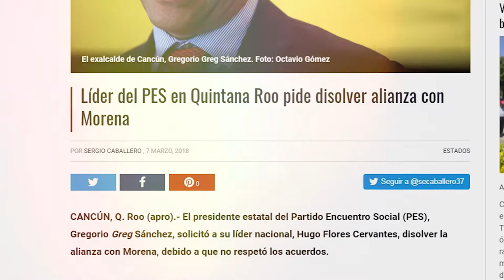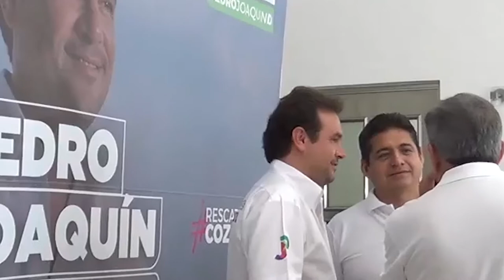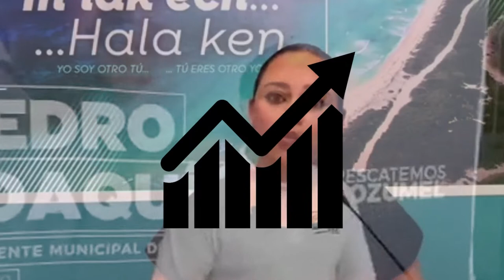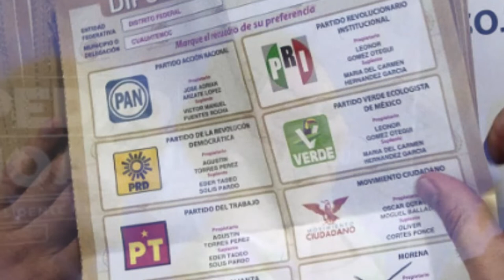"MORENA TIENE MAYORÍA EN QUINTANA ROO, ES BASTIÓN DE AMLO"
Videocolumna de Jonathann Estrada
A días de la elección de presidentes municipales, diputados federales, senadores y presidente de la república, MORENA cuenta con el mayor número de simpatizantes electores en el estado quintanarroense. Cancún, Playa del Carmen, Puerto Morelos, Chetumal y José María Morelos podrían ser gobernados por candidatos de AMLO. También ganaría todas las candidaturas al Senado y los diputados de los cuatro distritos federales.